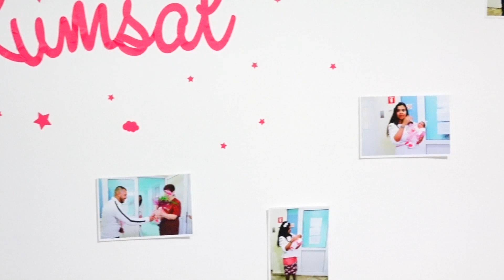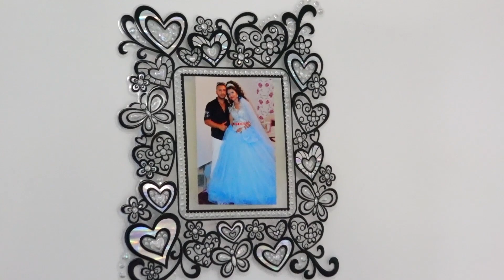Doğum günü KUMSAL 1 Bölüm